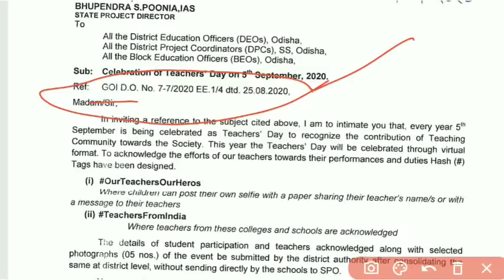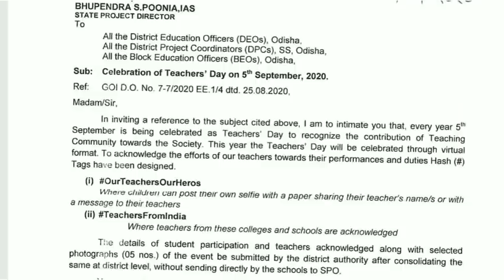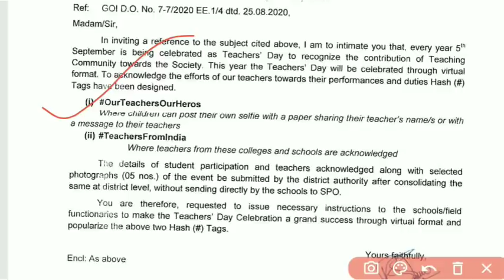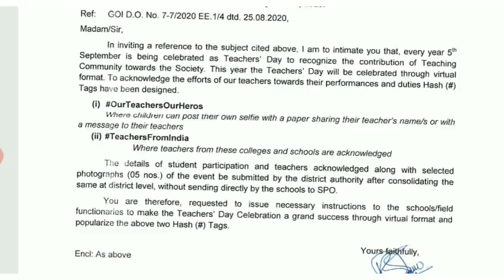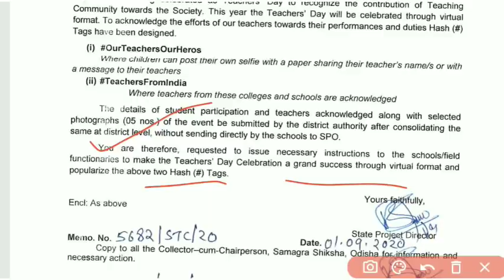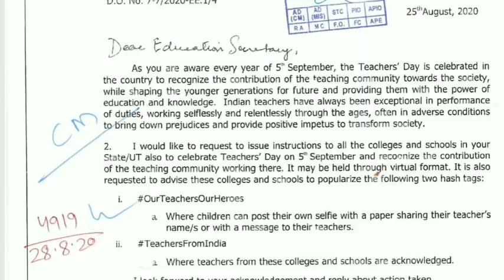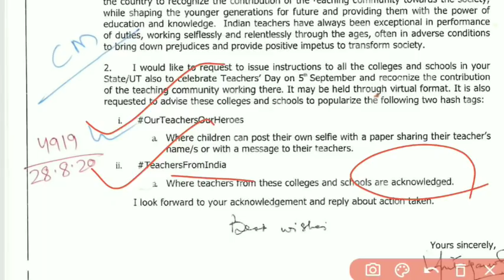Teachers Day Celebration ପାଇଁ Osepa ର ଚିଠି॥ ସମସ୍ତ ଶିକ୍ଷକ ଓ ଛାତ୍ରଛାତୀ ଙ୍କୁ ଦେବାକୁ ପଡିବ ଫଟୋ ॥🙏🙏